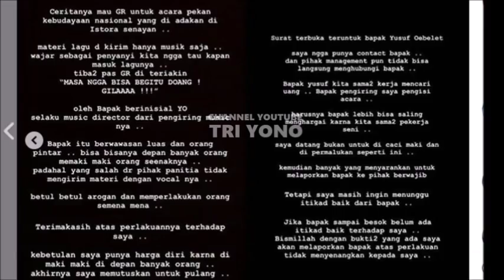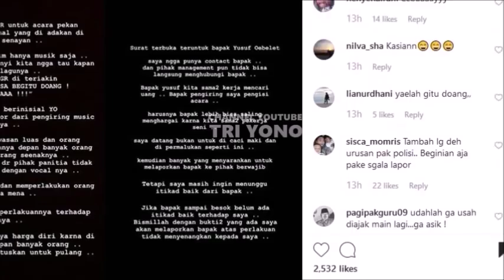Kena Bentak! Cita Citata Ngambek & Akan Lap0rrkann P0lissi?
Update Kabar Terbaru dan Terkini Dari Cita Citata Teman Dari Ayu Ting Ting , Raffi Ahmad , Nagita Slavina, Insert 8 Oktober 2019 , Gosip Artis hari Ini , Berita Artis Hari Ini , Gosip Terbaru , Hot News , Breaking News , Cumicam , Trending | Insert 9 Oktober  2019 , Insert Hari Ini , Brownis hari ini